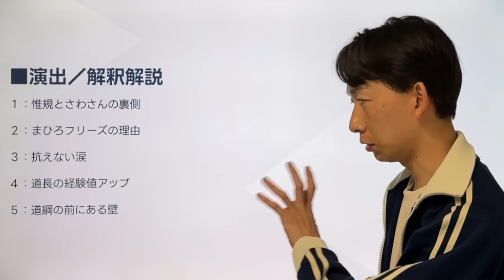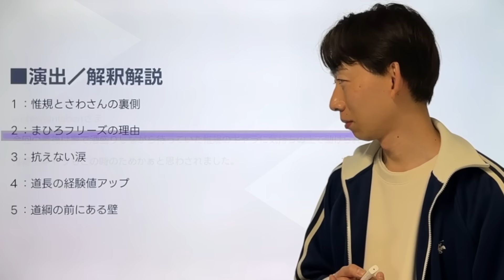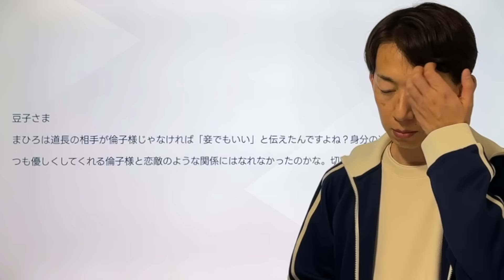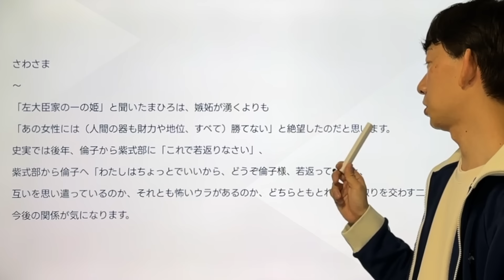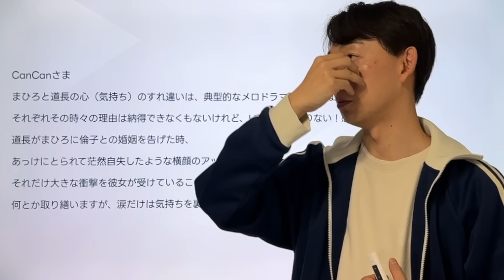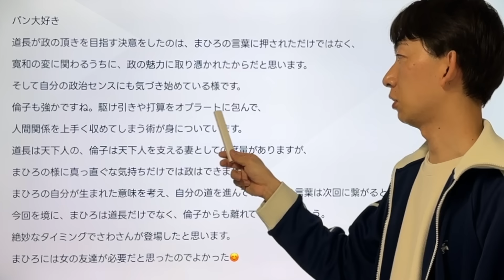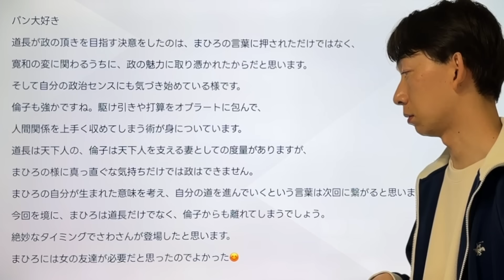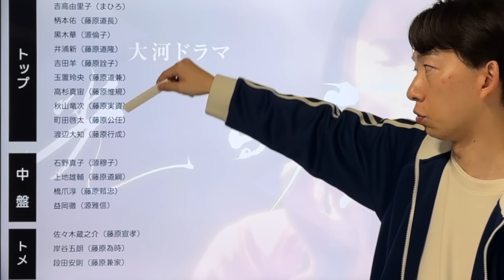‹光る君へ›第12回 演出／解釈解説：青春篇最後で出てきたさわさん、結構重要だった‹まどう心›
‹徹底解説動画のご案内›
考察要素を含むメイン動画は下記となります。毎週赤背景のサムネイルでお届けしてまいります。

‹光る君へ›第12回 徹底解説：今回で「青春篇」が終了、演出も総決算だと思った理由（ワケ）‹思いの果て›

本動画はこの動画に寄せられた視聴者さまからの博識なコメントを拾いながらより深掘りしていく動画となっております。

‹Today’s INDEX›
１：惟規とさわさんの裏側
２：まひろフリーズの理由
３：抗えない涙
４：道長の経験値アップ
５：道綱の前にある壁